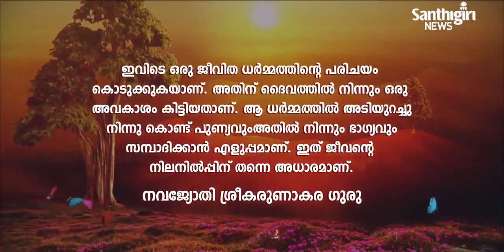Today’s Guruvani | Malayalam| 19-03-2023 | Santhigiri Ashram | Daily